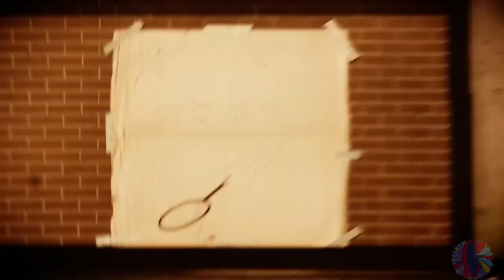INFAMOUS SECOND SON Gameplay Walkthrough Part 5 FULL GAME - No Commentary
Second Son takes place in 2018, seven years after Infamous 2's Conduit protagonist Cole MacGrath sacrifices himself to cure humanity of a plague and destroy The Beast.[10][11] Cole uses the powerful Ray Field Inhibitor weapon, which kills him and most of the other Conduits.[11] The U.S. government establishes the D.U.P. to hunt down and capture the world's remaining Conduits, dubbing Conduits with the pejorative "Bioterrorists".[12] The protagonist is Delsin Rowe (Troy Baker), a 24-year-old graffiti artist and local delinquent of the Akomish reservation. Delsin has the unique Conduit ability of Power Absorption, allowing him to absorb and copy the powers of any Conduit he comes into contact with. His brother, Reggie (Travis Willingham), is the local sheriff, and often arrests Delsin for his acts of vandalism.[13] Both are Akomish Native Americans, whose territory lies at the shore of Salmon Bay, Washington. The antagonist is Brooke Augustine (Christine Dunford), the director of the D.U.P. and a Conduit with power over Concrete. Her actions in the Akomish reservation drive Delsin to travel to Seattle, now under lockdown by D.U.P. forces. Delsin and Reggie encounter three other Conduits: Henry "Hank" Daughtry (David Stanbra), a convict with control over Smoke; Abigail "Fetch" Walker (Laura Bailey), an ex-junkie who uses her Neon powers to hunt down illegal drug dealers in Seattle; and Eugene Sims (Alex Walsh), a reclusive video game addict who uses his Video (digital materialization) powers to save suspected Conduits from the D.U.P.